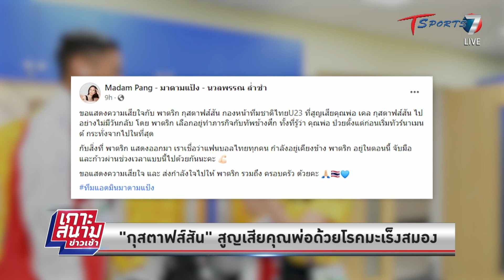“กุสตาฟส์สัน” สูญเสียคุณพ่อด้วยโรคมะเร็งสมอง | เกาะสนามข่าวเช้า l 10 มิ.ย. 65 | T Sports 7